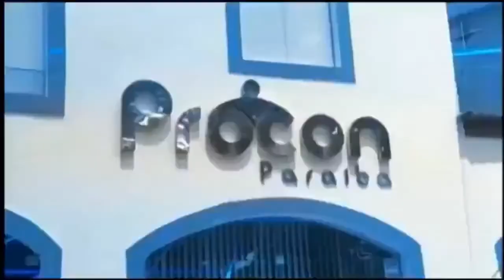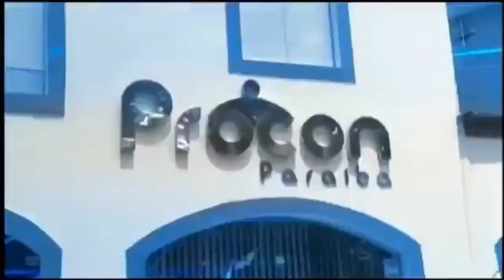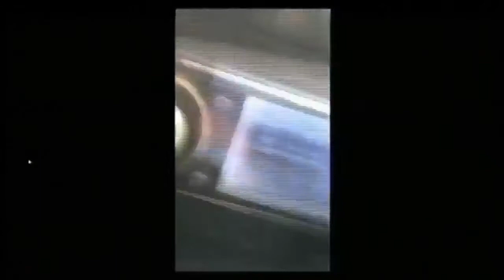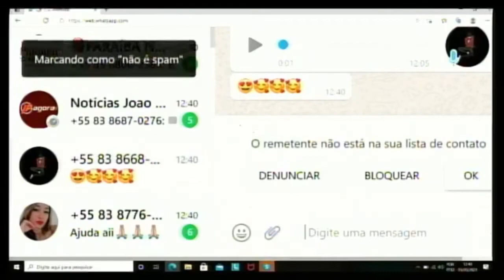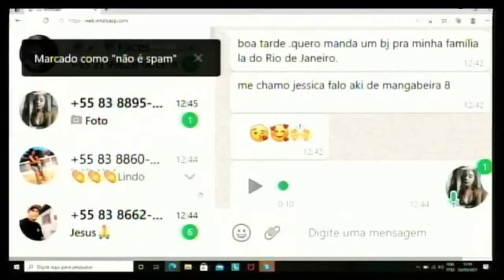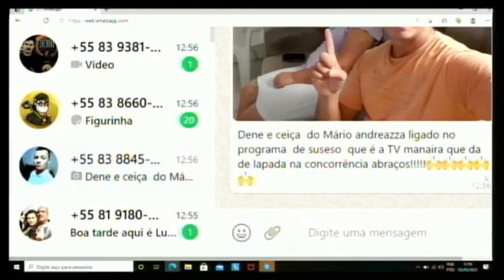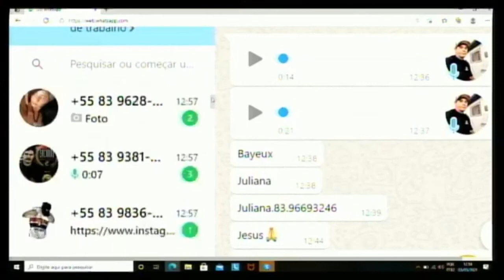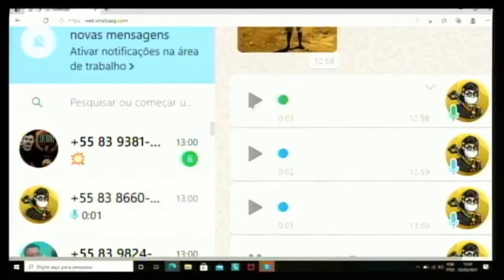Fala Cidade (05/05/2021) | TV Band Manaíra